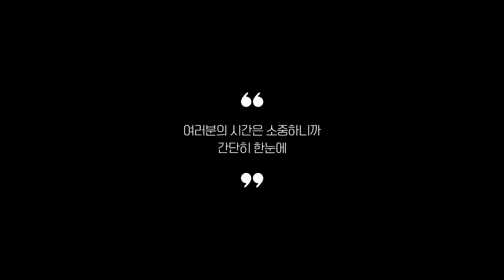에어컨 추천 2023 3분기 최신 Top 5 (리뷰 간단 정리)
0:25
5위
캠트래블 이동식 에어컨 (35만원)

0:37
4위
하이얼 인버터 벽걸이에어컨 (43만 8천원)

0:48
3위
삼성전자 무풍 벽걸이 에어컨 (89만 1천원)

0:59
2위
LG전자 휘센 창호형 에어컨 (77만 3천원)

1:11
1위
삼성전자 2in1 에어컨 (19만 8천원)